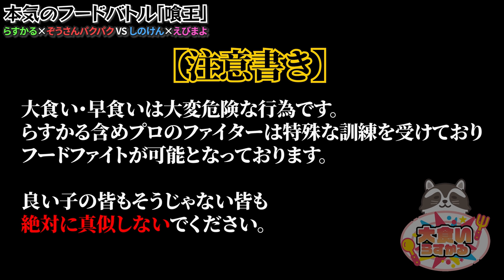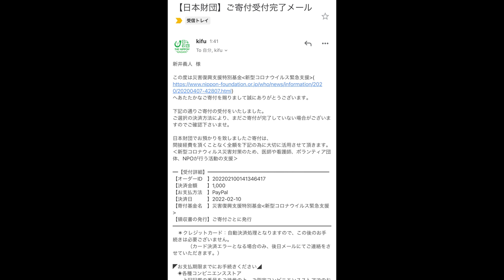カレー&焼きそばでチームバトル！大食い同士の真剣勝負がとんでもない結果に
二人だし食材も違うけど
15分でお互いこの重量食べるって
改めてあたおかですわ←